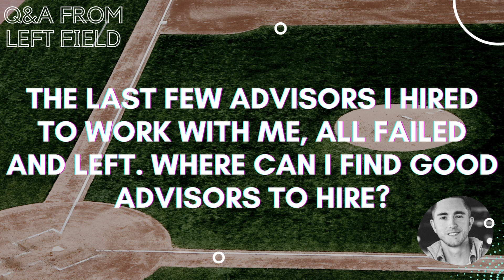Where Can I Find Good Advisors to Hire?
Ever struggle with WHERE to find good people to add to your team? It's a common problem to have. Here are the 3 places I would look to find new advisors to hire.

1. Banking Industry
2. Medicare Channels
3. Property & Casualty Industry